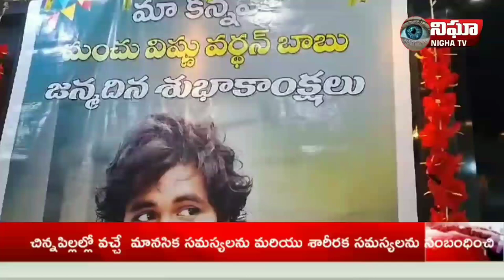బొందలపాటి ఫణి కుమార్ ఆధ్వర్యంలో ఘనంగా మంచు విష్ణు జన్మదిన వేడుకలు